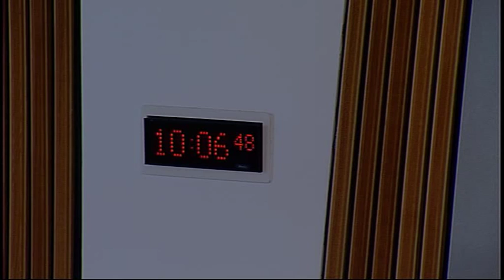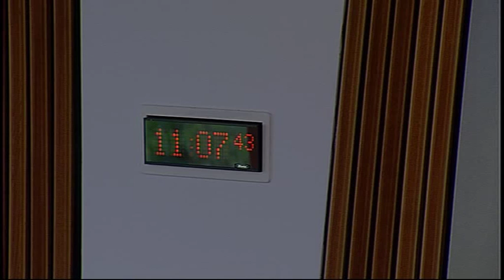Infrastructure and Capital Investment Committee - Scottish Parliament: 16th September 2015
- Scottish Parliament Infrastructure and Capital Investment Committee.  Agenda

1. Declaration of interests: Siobhan McMahon will be invited to declare any relevant interests.

2. Harbours (Scotland) Bill: The Committee will consider the Bill at Stage 2 and take evidence from—
Derek Mackay, Minister for Transport and Islands, and Chris Wilcock, Head of Ports and Harbours, Scottish Government.

3. Forth Replacement Crossing - Project Team Update: The Committee will take evidence from—
David Climie, Project Director, and Lawrence Shackman, Project Manager, Forth Replacement Crossing Team, Transport Scotland.